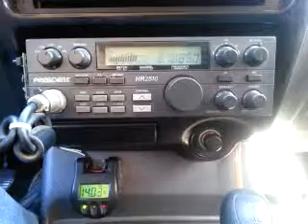12-08-2014 ModSqd BigHammr/IL Real45/IN 63CA 1Pill/GA